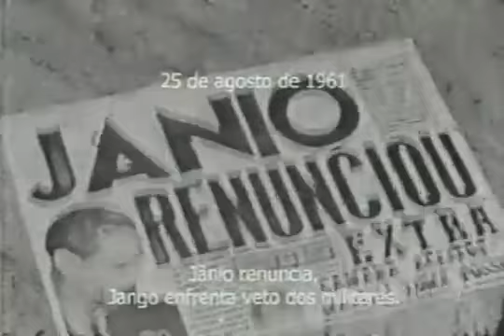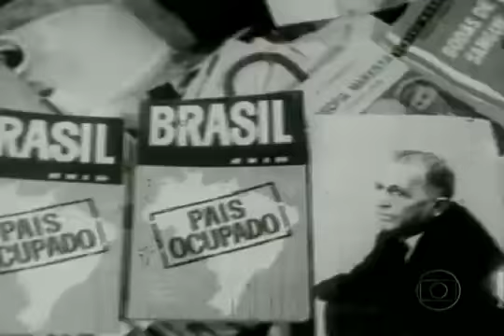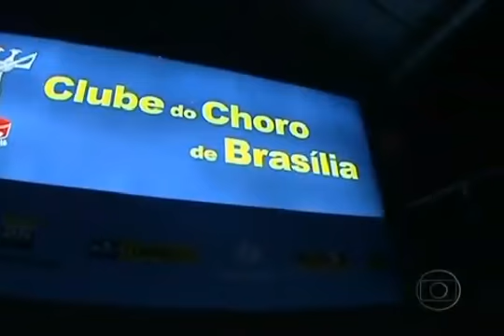Jornal da Globo Vídeos Música de Brasília teve que passar pela censura durante a ditadura militar